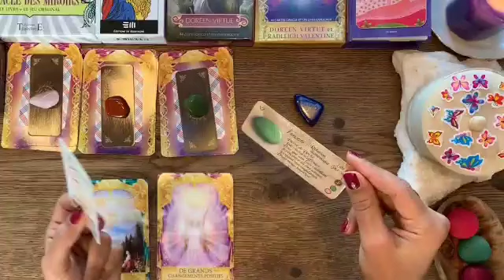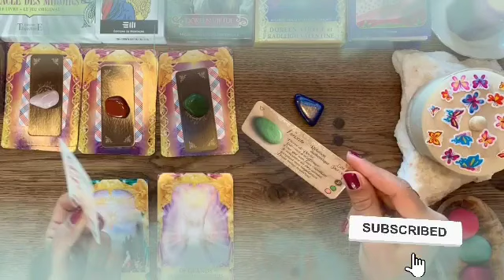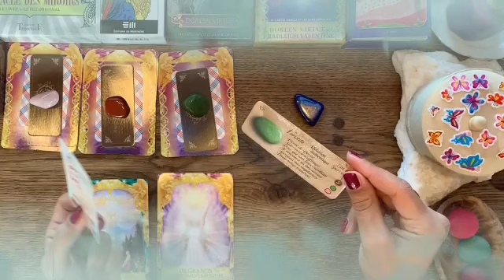برج العذراء ♍ شريك سيصدمك بهذا الخبر🤯مفاجأة العمر يا عذراء إفرح♥️👰